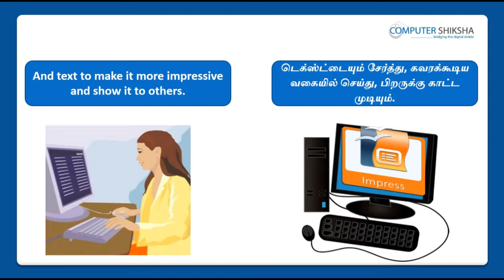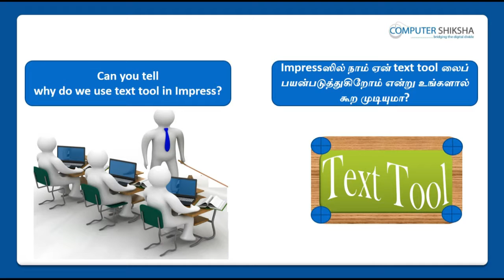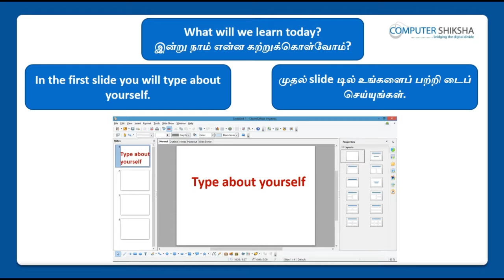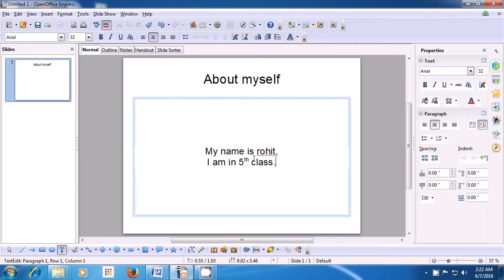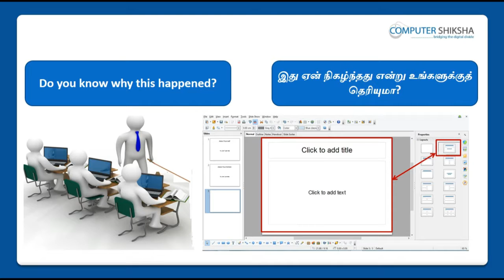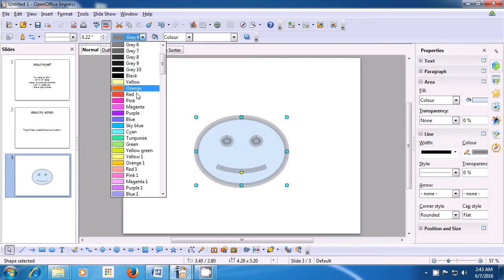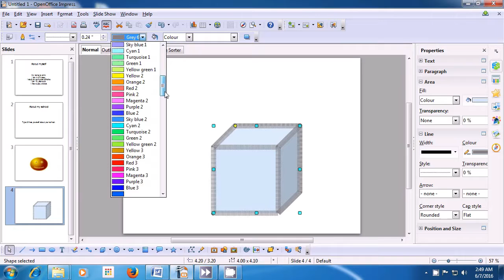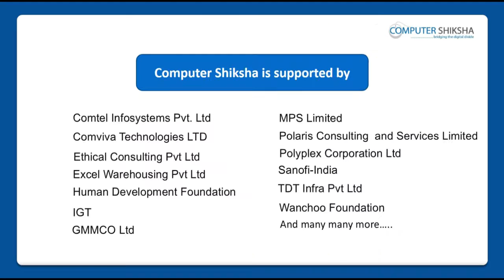Class 2 Open Office Impress 1 - Learn computers - Computer Education Online & Free (In Tamil)